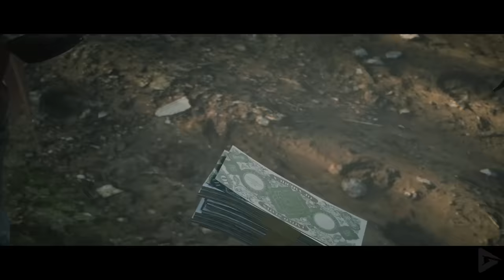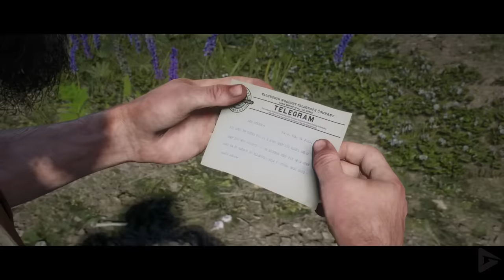SADIE ADLER Scenes - Red Dead Redemption 2 1080p HD